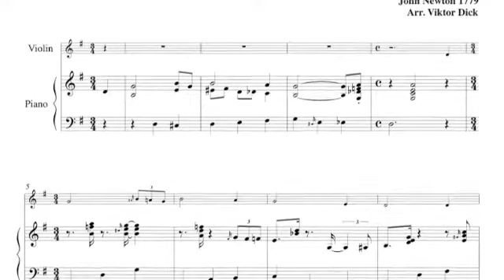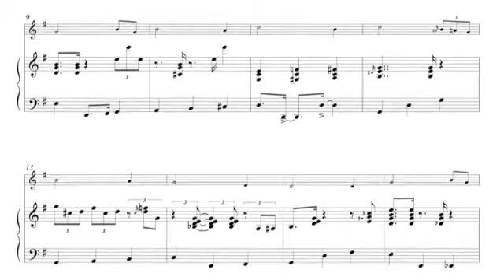Amazing Grace, Violin & Piano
PDF & Mp3

Sheet Music & MP3 Demo,
Amazing Grace,
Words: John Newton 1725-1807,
Tune: Virginia Harmony,
Instrumental Duet, Violin & Piano,
Christian Music, Jazz Composition,